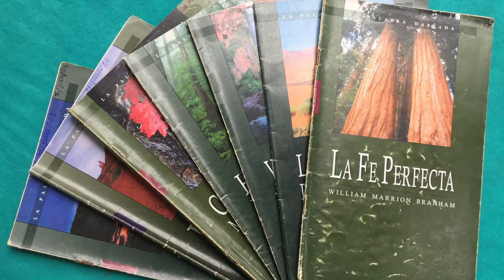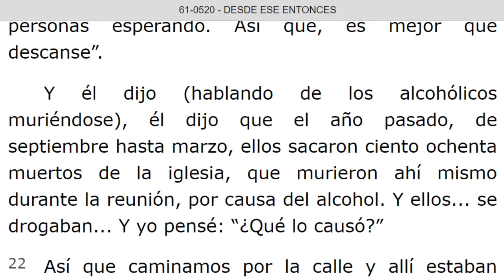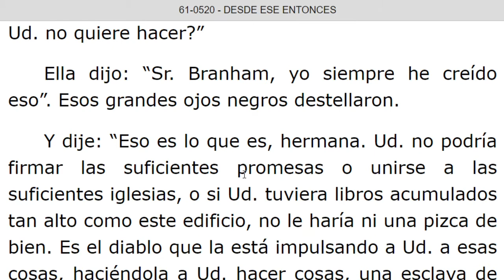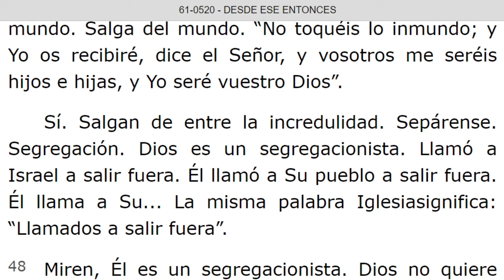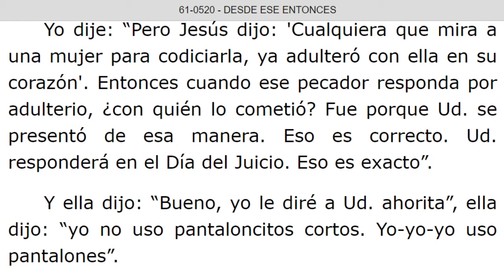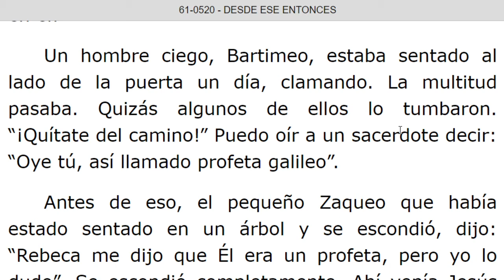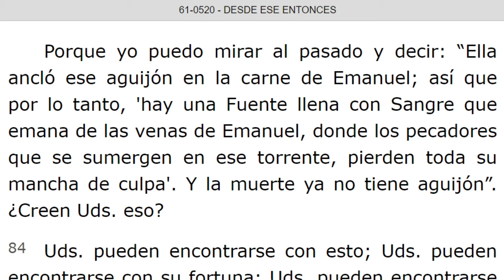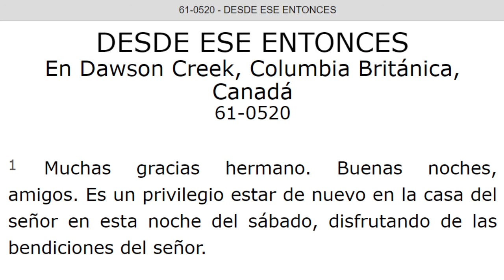LECTURA DE LOS MENSAJES DEL PROFETA !!ELIAS!! WILLIAN MARRION BRANHAM DESDE EL AÑO 1947 Hasta 1965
J e r e m i a s   50:
28. VOZ DE LOS QUE HUYEN  y ESCAPAN DE LA TIERRA  DE BABILONIA, PARA DAR EN SION LAS NUEVAS DE LA  RETRIBUCIÓN DE JEHOVÁ NUESTRO DIOS, DE LA VENGANZA DE SU TEMPLO.

=== INICIA: DESDE ESE ENTONCES - 61-0520...Párrafo: 08...TERMINA Párrafo: 95...
=== INICIA: MUESTRANOS EL PADRE - 61-0521...TERMINA Párrafo: 20...

***De 4:30 pm a 7 pm.***
Pte. 1